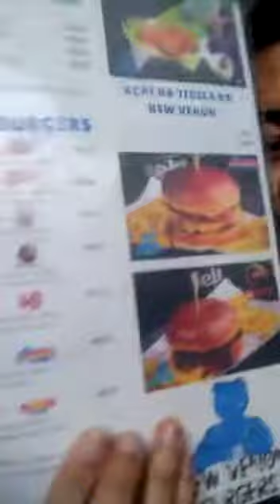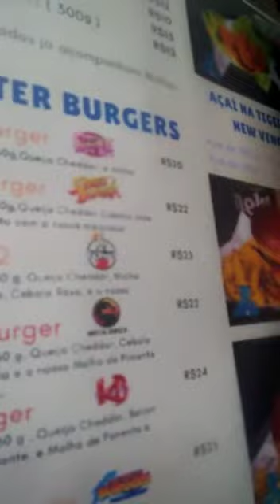Apresentando Venom Flow Novo campeonato Offline?